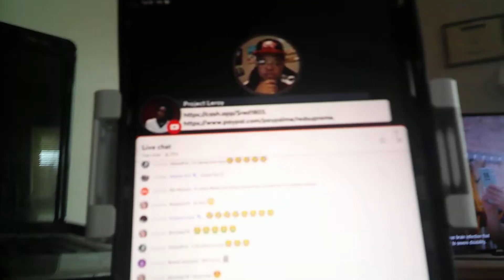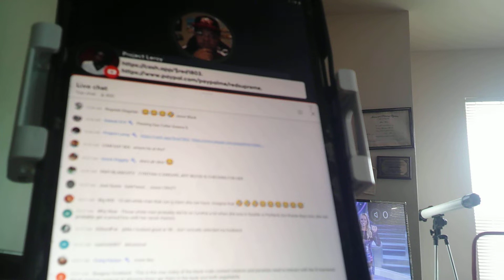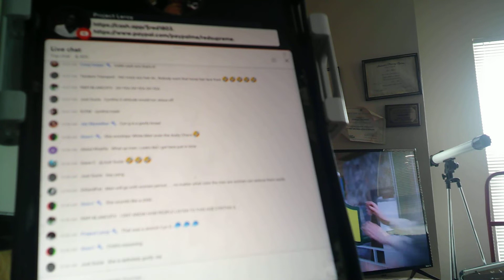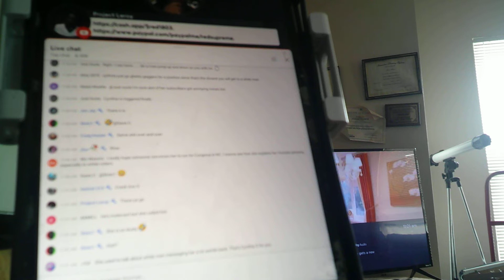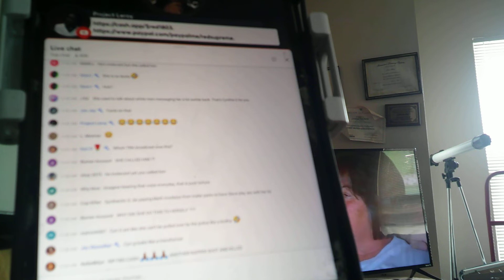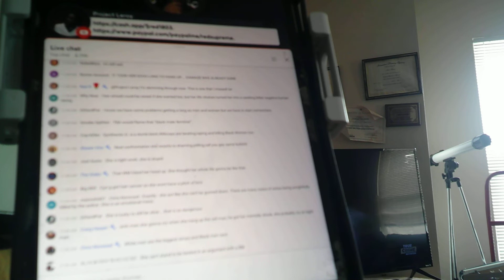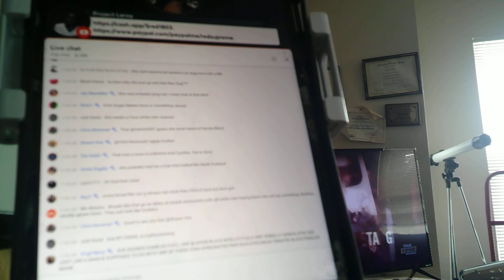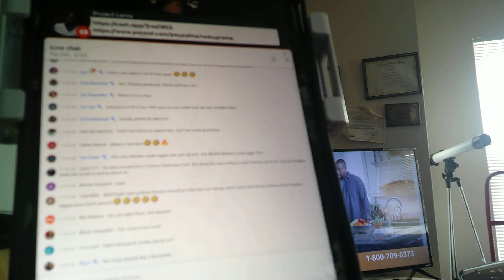Red Supreme on Cyn G And Black Authority comments Warning on bad language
This video podcast live stream was recorded by Red Supreme on discussion Cyn G and Black Authority. the topic was on relationships between black men and women